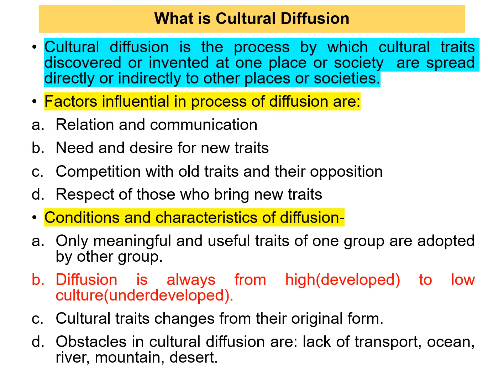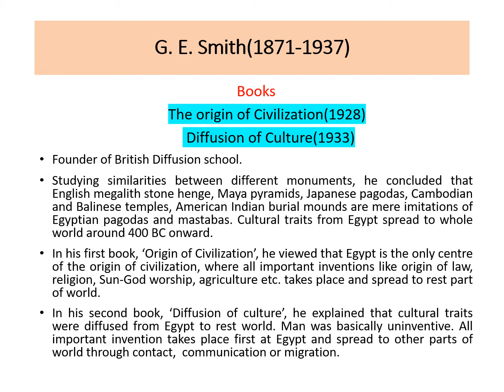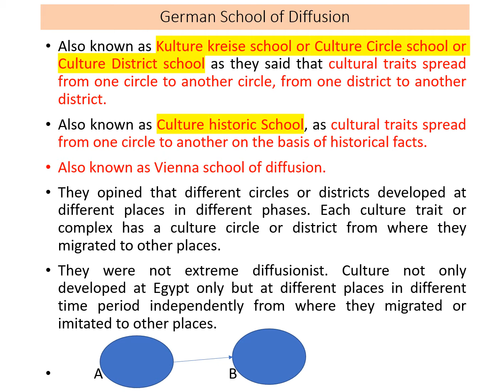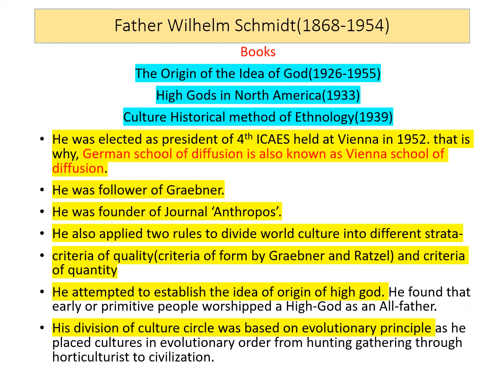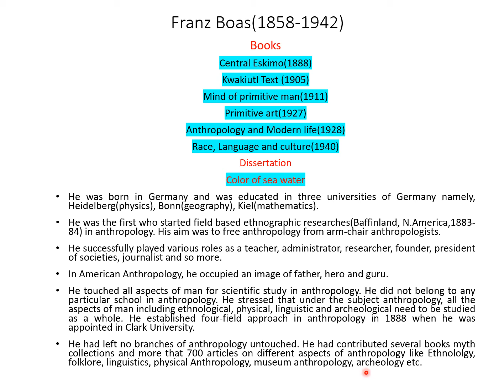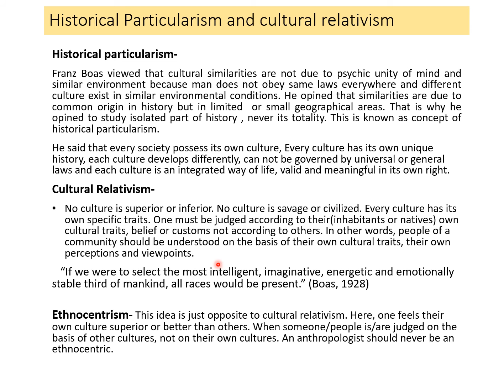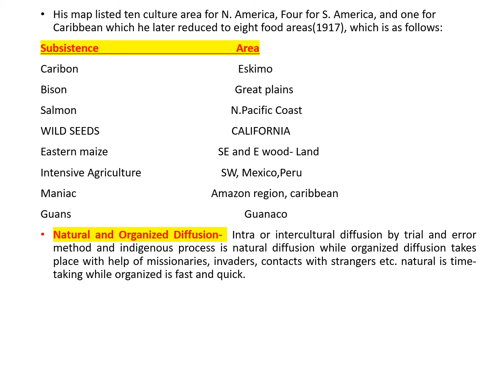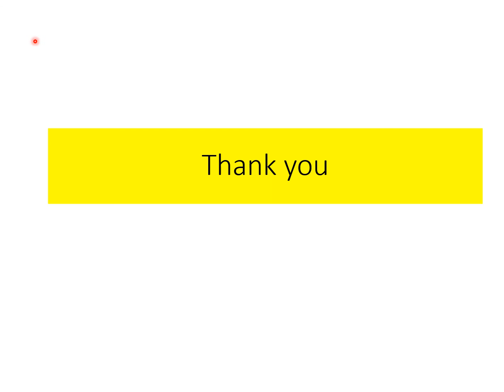Diffusionism, Franz Boas, Cultural relativism and Historical Particularism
In this video, i tried to explain about school of diffusionism and contributions of various thinkers in this school.

This channel is truly made for UGC-NET and UPSC aspirants who have opted for anthropology subject. The lectures are given by Dr. SuchitaTripathi( MSc. PhD Anthropology, UGC-NET,UP-SLET). She did her MSc, and PhD from Department of Anthropology, University of Allahabad, UP. She has teaching experience of Five years as an Assistant Professor at Department of Anthropology and Tribal Development, GGV Central University, Bilaspur, CG.

You can also connect to me on telegram and facebook, Instagram :

Anthropology classes by Dr. Suchita Tripathi

Note-  Pdf copy of this lecture is available on my telegram account.)